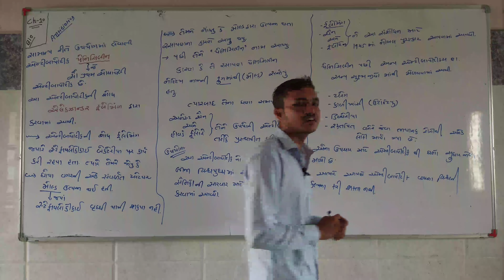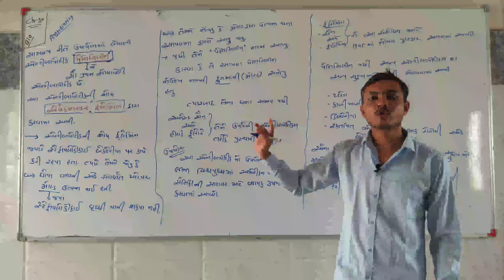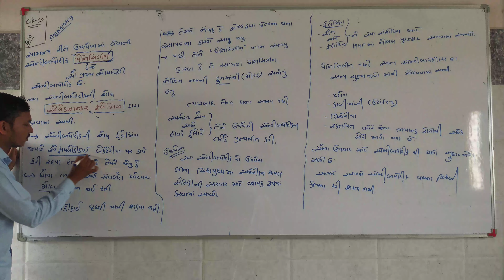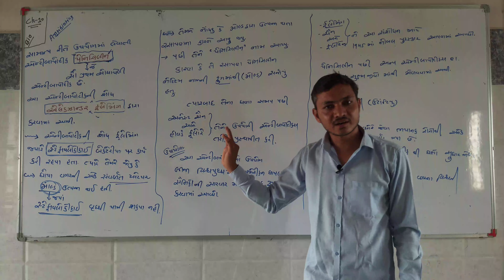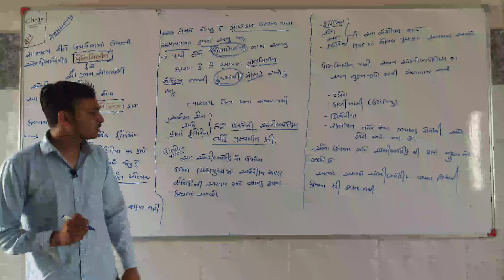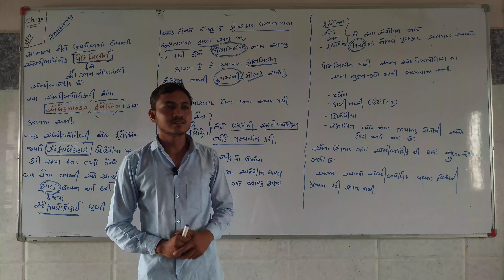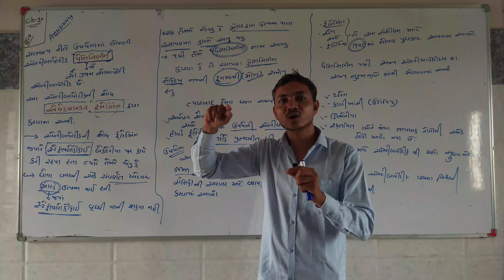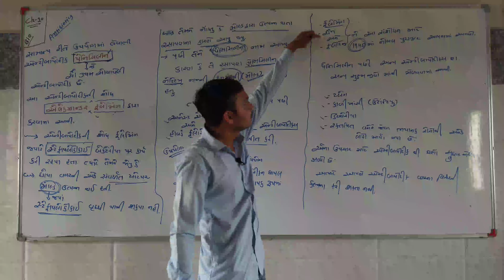Manav kalyan ane sukshmjivo part 4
HD classics Ratanpar